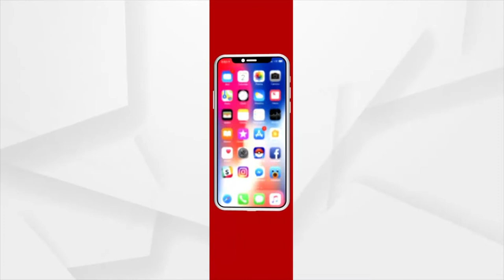ଦିଦି ମୋ ବେଷ୍ଟ ଫ୍ରେଣ୍ଡସର୍ଟଲ କୁଇନ୍, ଦୁଇ ଭଉଣୀ ଋତପର୍ଣ୍ଣା ଓ ଶ୍ବେତପର୍ଣ୍ଣାଙ୍କ କାହାଣୀ